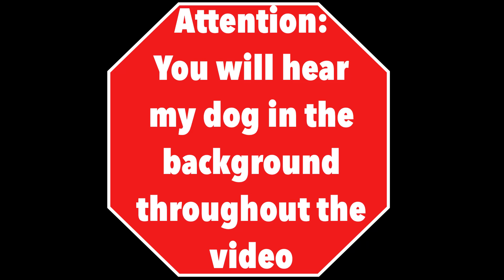This Started My Fragrance Journey- Hugo Boss Bottled REVIEW